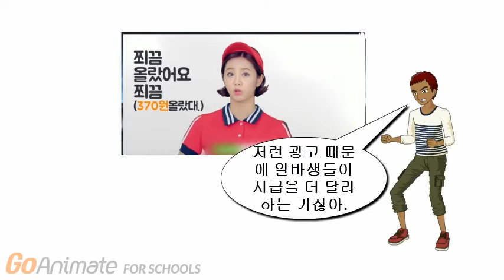알바의 권리 - 광고 패러디 뉴스